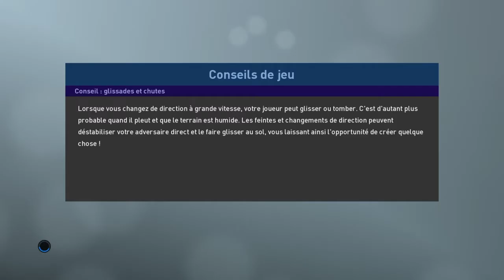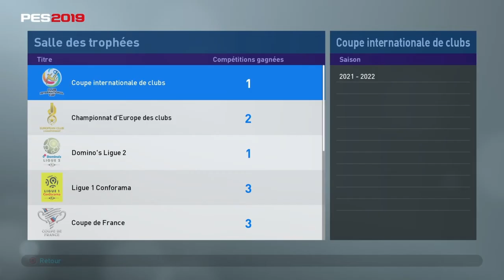Allemagne - France (Finale) Coupe du Monde 2022 sur PES 2019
Finale de la Coupe du Monde 2022 contre l'Allemagne sur PES 2019.
Bonne vidéo et bon match !